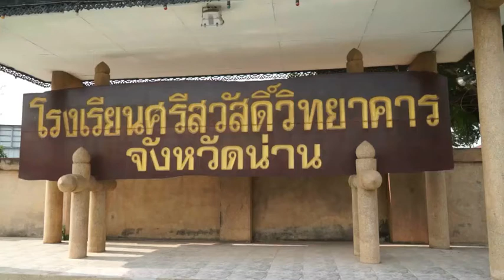น่านเปิดโครงการEnglish Wc Like ปีที่12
น่าน จัดโครงการ “English We Like” ปีที่ 12 เปิดโอกาสให้นักเรียนได้ติว เพื่อสอบเข้าเรียนต่อในระดับมหาวิทยาลัย